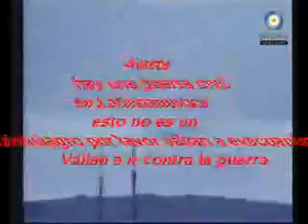[FALSO] Se emite extraña alerta en Discovery Kids (Latinoamerica, 2014, remake, sin VHS)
¡ESTE VÍDEO NO ES ADECUADO PARA NIÑOS PEQUEÑOS! YOUTUBE ¡NO MARQUE ESTE VÍDEO COMO APTO PARA NIÑOS PEQUEÑOS Y NO LO LIMITE POR EDAD, POR FAVOR! Solo se permite un pedido para cada video. Tampoco comentes sobre NSFW, Spam e incluso fetiches. -

Historia:

©️📃DESCARGO DE RESPONSABILIDAD DE DERECHOS DE AUTOR: Descargo de responsabilidad de derechos de autor en virtud de la sección 107 de la Ley de derechos de autor de 1976, se permite el "uso justo" para fines tales como críticas, comentarios, informes de noticias, enseñanza, becas y educación e investigación. El uso justo es un uso permitido por el estatuto de derechos de autor que de otro modo podría estar infringiendo. No vuelva a cargar mis videos, a menos que haya sido eliminado (para fines de archivo).

este Video Es inspirado en LucianoTheWindowsFan, Soy Oscar, Itz Doki, Itz Ely, M G G, Jose Carlo Fail, Guchi Moto, the hub for doki and d'kids LeL_Xq, Todo Discovery Kids, Doki, Fan De Discoery Kids Fanmaker Studio, Soy Dante , Soy Graham, Soy Ultra Doki, Soy Ryan, Pirataria Canales, Ale